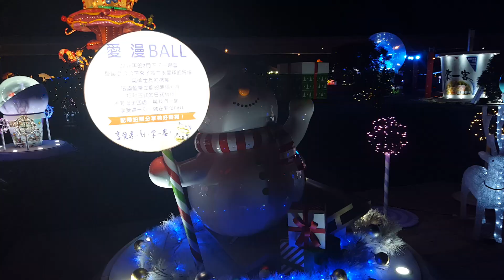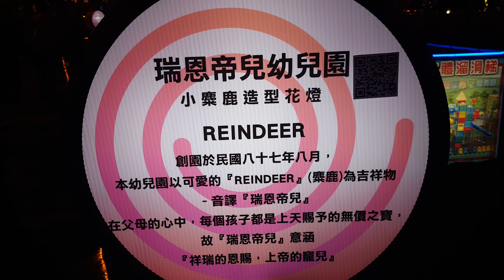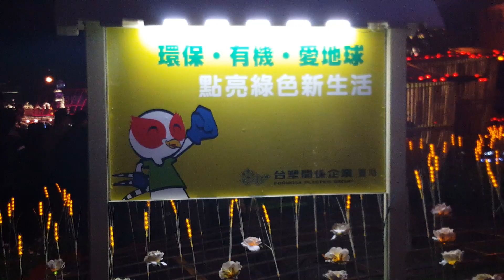2016台灣燈會在桃園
2016台灣燈會在桃園！ 連續假期趁天氣晴朗青埔二度:走訪賞燈行，燈會越夜越美，桃園青埔高鐵站燈會區，單日湧入300萬人次"人擠人打結"熱鬧空前~青埔燈區值得您前往欣賞，搭配LED璀璨閃爍七彩繽紛呈現實況花絮影集！